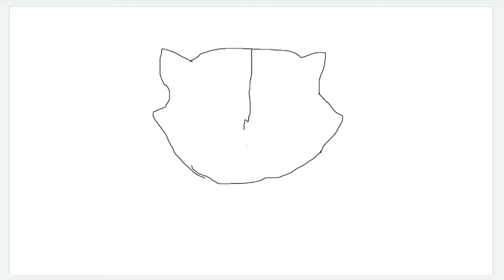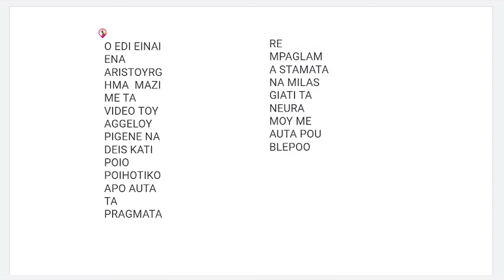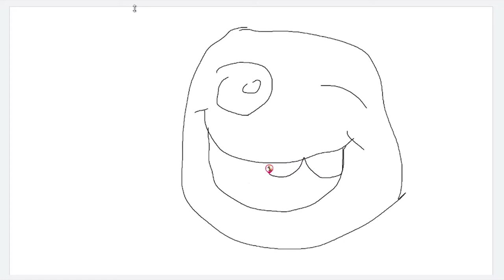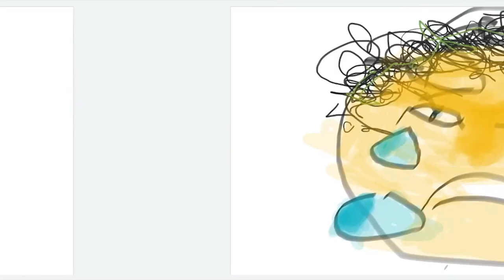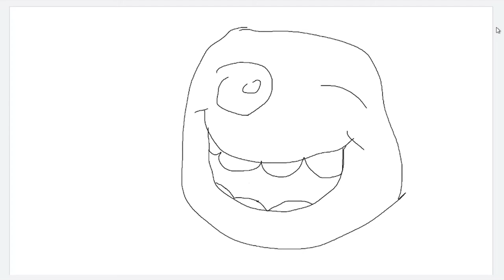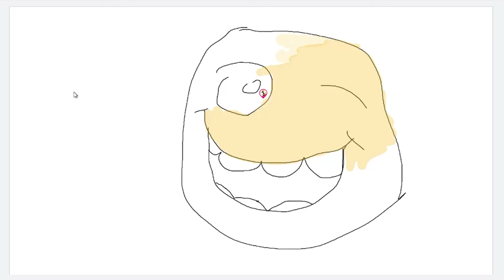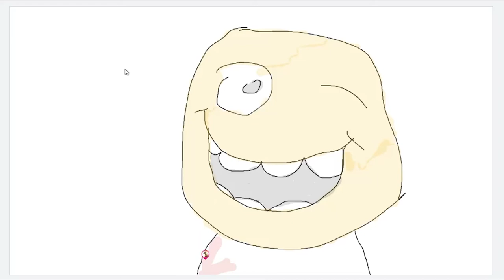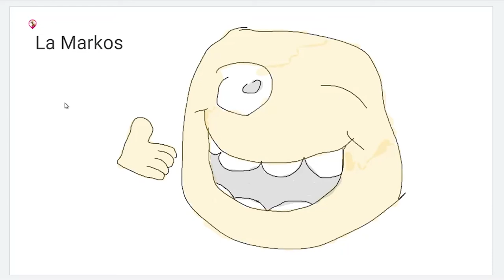Ο MARKOS_KAI_GATONIA ΠΕΘΑΝΕ ON CAMERA?! ft. markos_kai_gatonia | Καραντίνο-cast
🎙Kαραντίνο-cast Επεισοδιο: #37
📢Νεο βιντεο Δε-Τρι-Τετ-Πεμ-Παρ στις 17:30
                           Σαβ-Κυρ στις 11:30